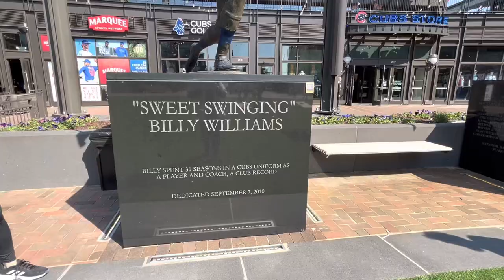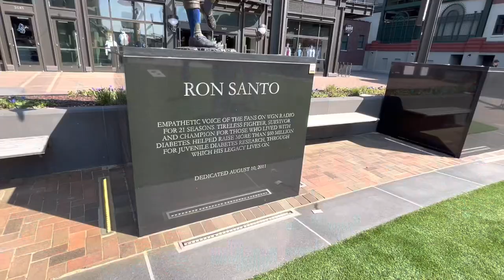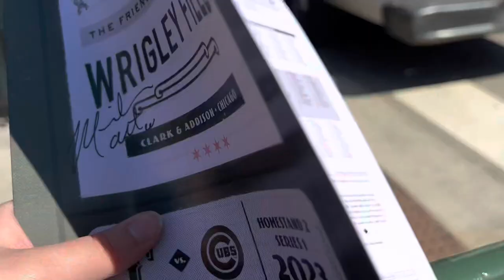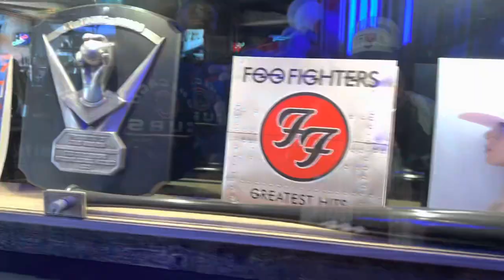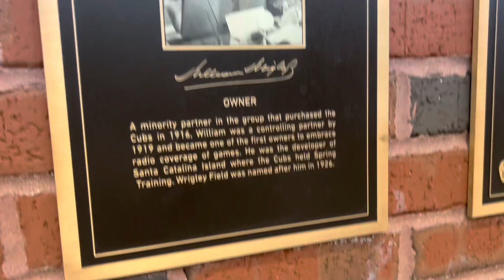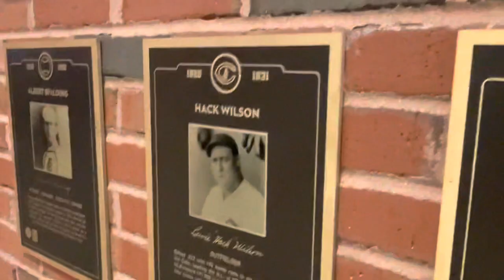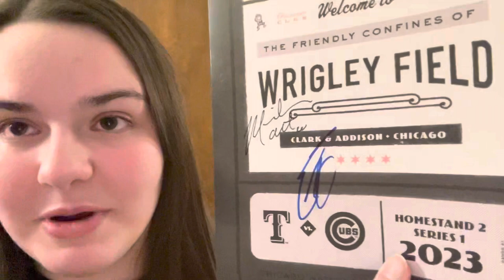The Best Day At Wrigley Field!! Meeting Cubs Players!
WOW! This truly was a special day for me at one of my favorite places! Every time I go to Wrigley, I get so happy. I got to see up close players like Patrick Wisdom, Eric Hosmer and Ian Happ! I got thrown a ball during batting practice from Patrick Wisdom which was truly amazing. That was my first time getting a ball from a game. All around such a great experience to share with my Aunt & Uncle! We got to leave the trip with a Cubs W!!

This video was filmed April 8th